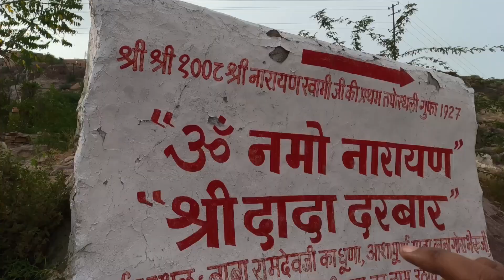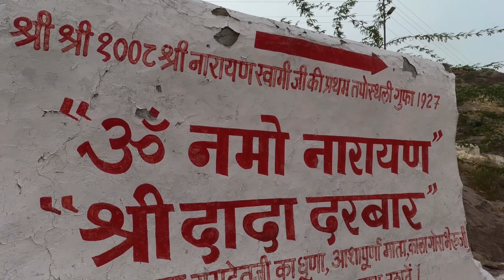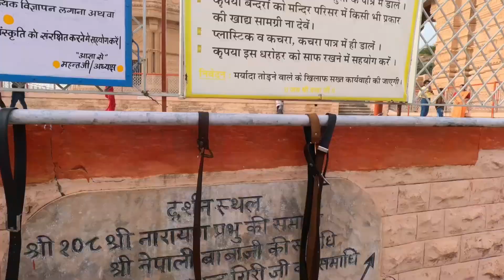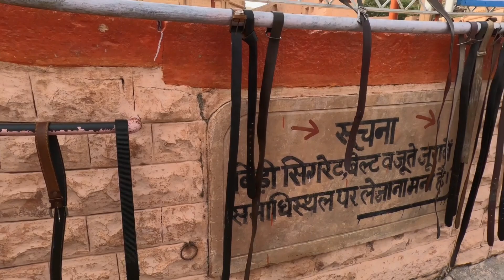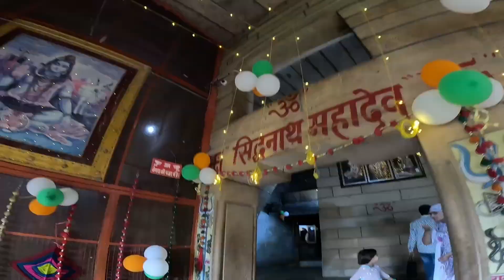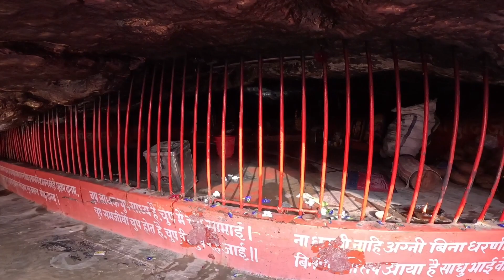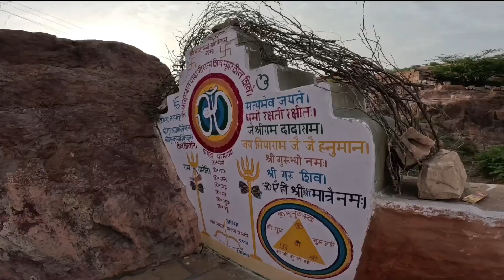sidhnath mahadev temple jodhpur || सिद्धनाथ महादेव मन्दिर जोधपुर | नेपाली बाबा तपोभूमि